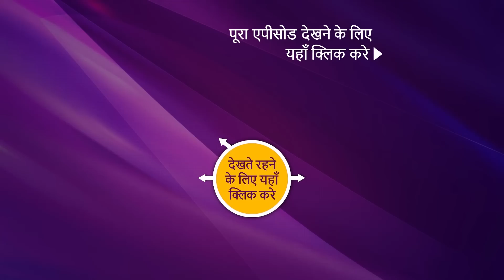NEW! Punyashlok Ahilya Bai - Ep 401 | 18 July 2022 | Teaser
Episode 401: Defense Plan
Even after all these years, Khanderao gets manipulated by Gunoji's wicked tricks. He manages to convince Khanderao to agree to a plan that could lead to severe consequences for the kingdom as well as Khanderao. Meanwhile, Ahilya and Malhar come up with a unique plan to protect Malwa and to ensure they have adequate security and powerful force in case of any attack thrown at them. What will happen next? To know more, watch the episode now.